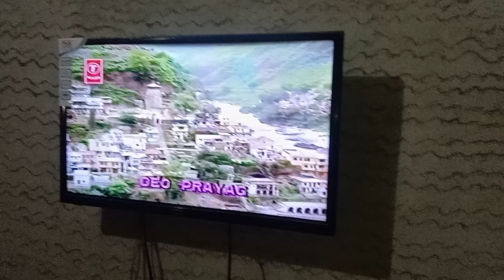NATIONAL VCR G7 G10 G30 J1 G33 FUNAI VCP SELL CONTECTE 7849999537